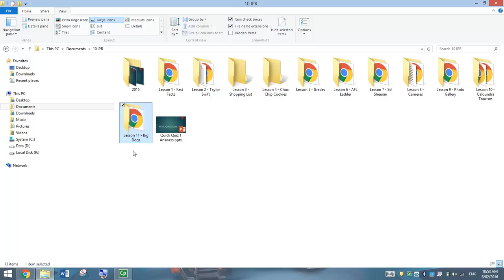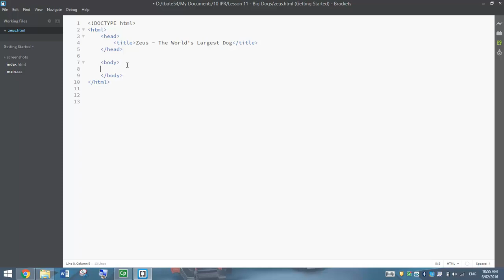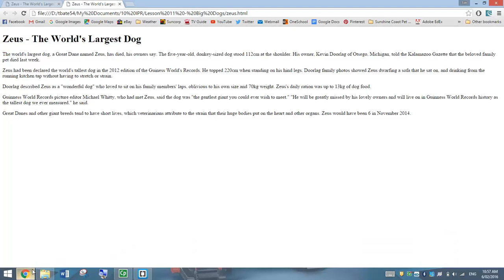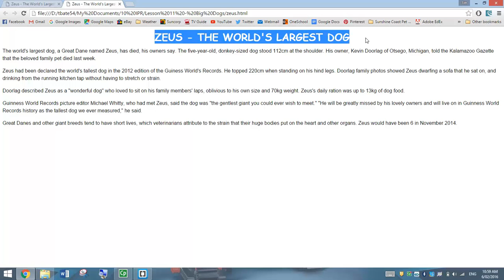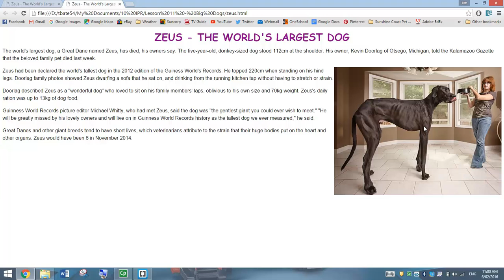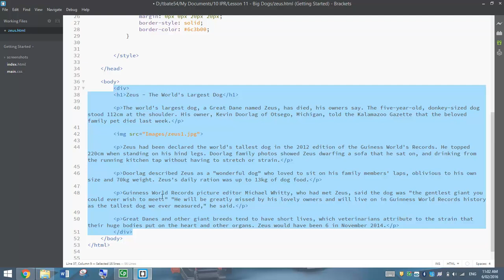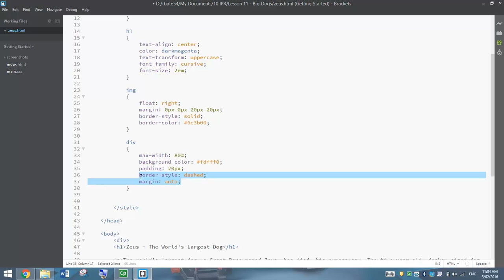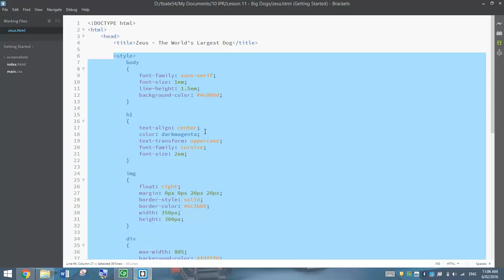Make a Stylish Web Page Using HTML5 & CSS3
In this tutorial we will learn some more CSS styling techniques.